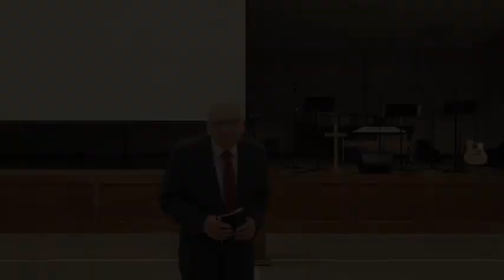“Abuse in the Name of God”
Pastor Lombardo preaches a sermon from Luke 21:1-4.